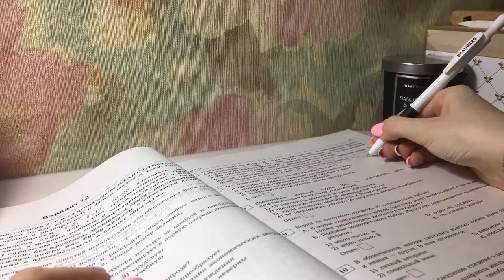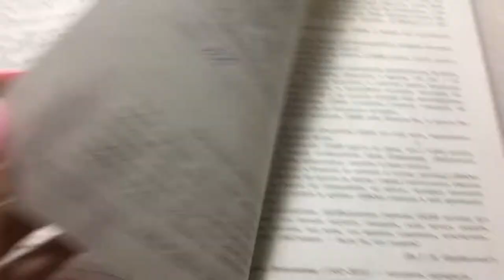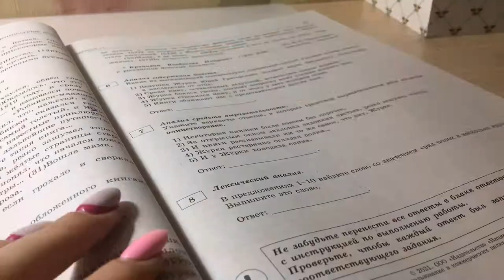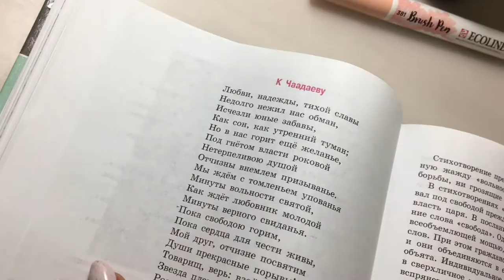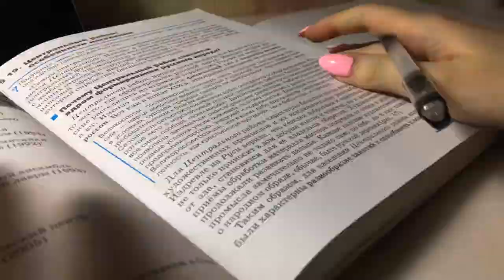Study with Me 5 / МОТИВАЦИЯ К УЧЕБЕ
Hi, what’s up?
Привет! Меня зовут Марина, мне 14. Я учусь в 9 классе, усердно готовлюсь к экзаменам и об этом вы сможете найти ролики на моем канале!

Мои соц.сети:

⇒инст-блог: @linguamaristudy
ссылка на инст:
⇒тт: @linguamaristudy
⇒телеграм канал: @linguamaristudychannel (marinas golden hour)

⇨ Ответы на часто задаваемые вопросы:

— Я не назову город ради моей безопасности, но живу в Московской области

— Ты отличница?
— Теоретически да, но часто приходится подтягивать оценки. Поэтому зову себя хорошисткой

— в iMovie

— PicsArt

—До какого ты класса?
— до 11

—Какие предметы собираешься сдавать на Огэ?
— Рус, матем, англ и общество